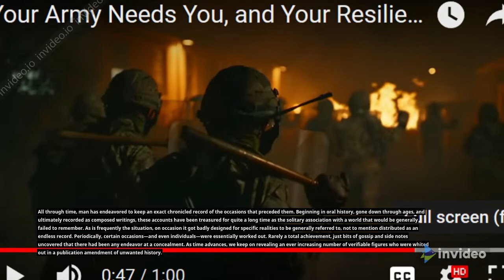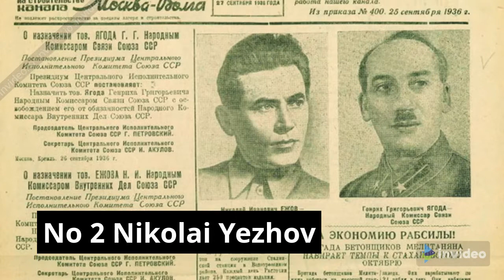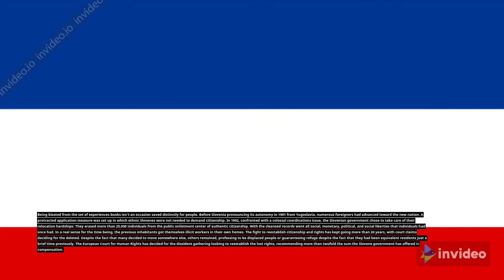People Who Were Erased From History - Did You Know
Throughout time, man has attempted to keep an accurate historical record of the events that came before them. Originating in oral history, passed down through generations, and eventually recorded as written texts, these stories have been cherished for centuries as the only connection to a world that would be otherwise forgotten. As is often the case, at times it became inconvenient for certain truths to be widely known, let alone published as an eternal record. Occasionally, certain events—and even people—were simply written out. Very rarely a complete success, only rumors and side notes revealed that there had been any attempt at a cover-up. As time progresses, we continue to uncover more and more historical figures who were whited out in an editorial revision of undesirable history.